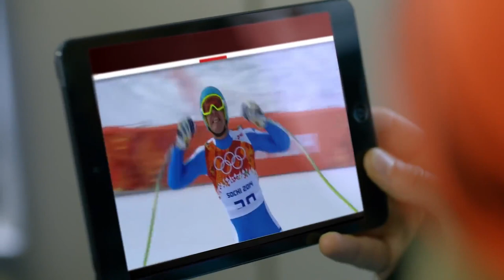北京2022冬奥申办宣传片：不虚此行